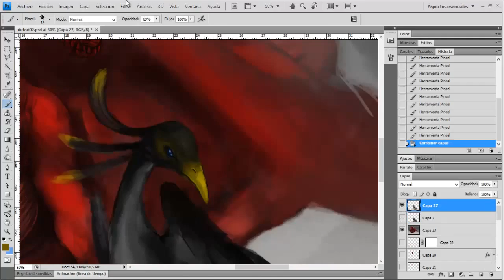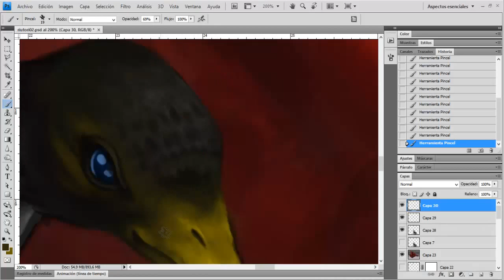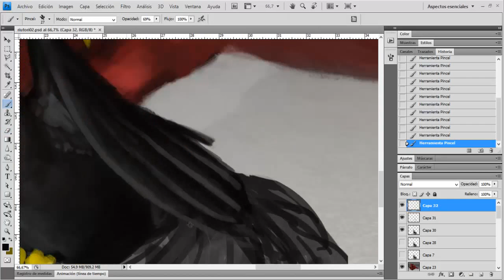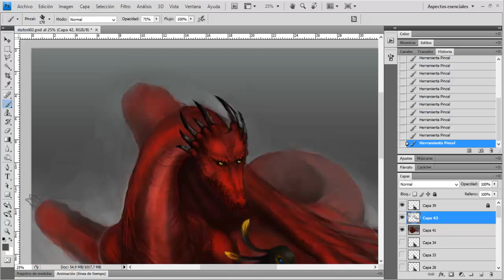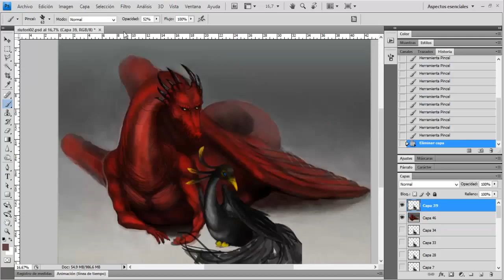Actividad en RiuTori 04: pintado en Photoshop en directo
El viernes 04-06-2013 hicimos la cuarta actividad de pintado digital en la tienda de cómics situada en Viladecans, RiuTori. Esta es la segunda sesión de dibujo digital de esta misma ilustración.